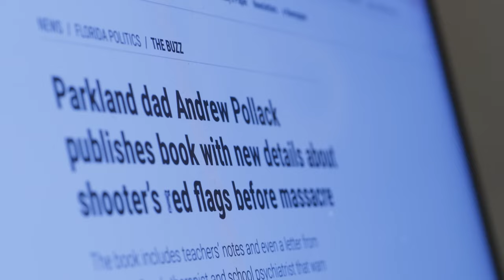Infringed (2023) Trailer | New Lauren Southern documentary